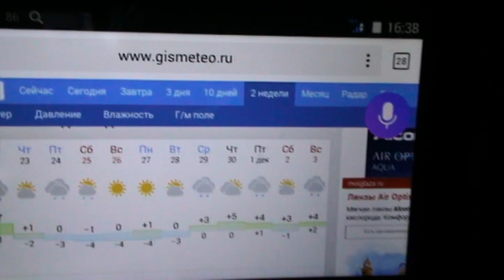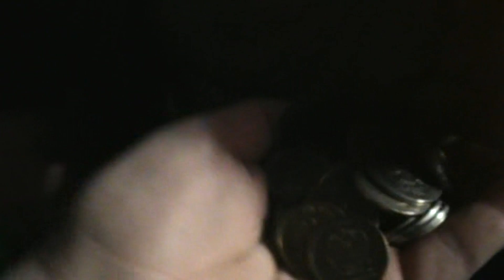Эх, ДЕРЕВНЯ! Осенняя побелка деревьев Свиные отбивные Посылки не принимают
Деревенская жизнь Известью  белю  деревья в саду.  Осенняя  побелка деревьев
Готовлю  свиные  отбивные.  Пытаюсь отправить  посылку
использована  музыка Лолита-На Титанике (Cover By SaviStars)